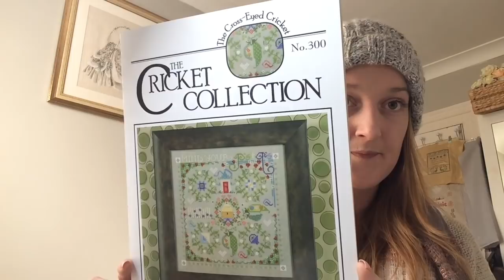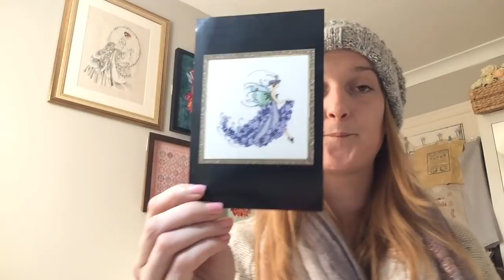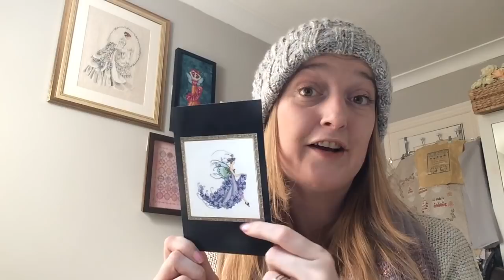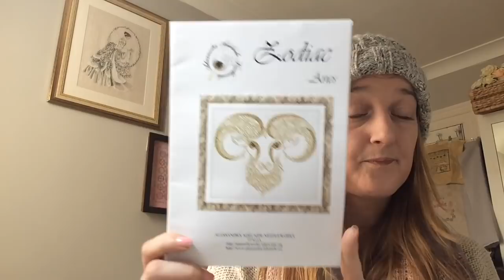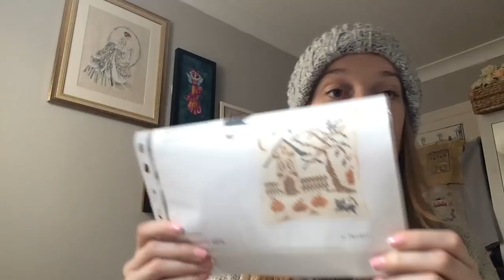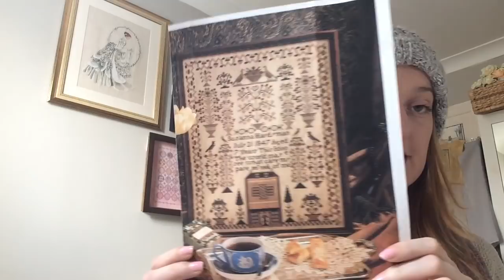cross stitch / floss tube february 2018 update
This video is about February 2018 update

Ghoul Tidings
by Plum street samplers
found in the just cross stitch halloween 2013 edition
stitched on 32ct belfast linen by zwaigart hand dyed by me
thread conversions
gentle art sampler in woodsmoke- i used blended 640/840
gentle art sampler in pumpkin patch - i used blended 3856/437
gentle art sampler in oatmeal - i used 3865
gentle art simply shaker in gingersnap- i used blended 920/3826
gentle arts simply shaker in carriage black -i used 3021
gentle arts simply shaker in baked clay
gentle arts simply shaker in chamomile- i used blended 371/522

the witch is in
by cherished stitches
from just cross stitch magazine halloween 2011
32ct belfast linen in jurassic sands by the crafty kitten

merry solstice
by the primitive hare
from her blogspot
32ct blue linen

Peas & Q
by the cricket collection
32ct linen

Wisteria Pixie
by Nora Corbett
stitched on 32ct belfast linen hand dyed by sparklies in the colour way  Leo

Aries
by AAN

the petite halloween sampler
by Nikyscreations
from the just cross stitch magazine  2014
on 28ct evenweave

susanna hardyman 1847 sampler
stitched on 32ct belfast linen hand dyed by sparklies in the colour way Slightly Buttery
thread conversion
DMC 613 blended with weeks dye works light khaki
DMC 3045 - i used the gentle art flax
DMC 838 blended with classic colurworks cappuccino
DMC 839- i used classic colour works cocoa bean
DMC 433 blended with weeks dye works copper
DMC 500 blended with weeks dye works charcoal
DMC 640- i used the gentle art trade wind
DMC 612 blended with weeks dye works Oak
DMC3052 blended with weeks dye works dried sage

Take care and happy stitching :)